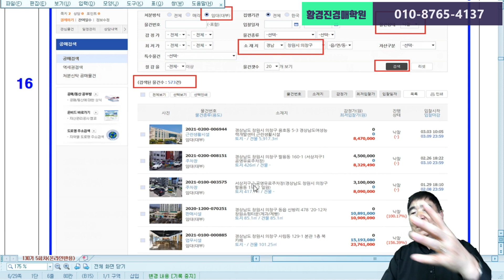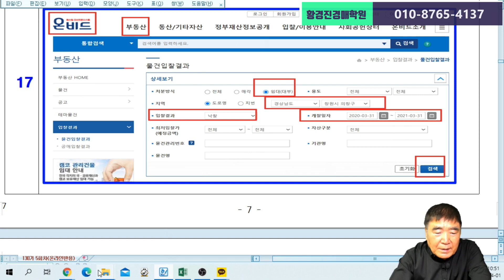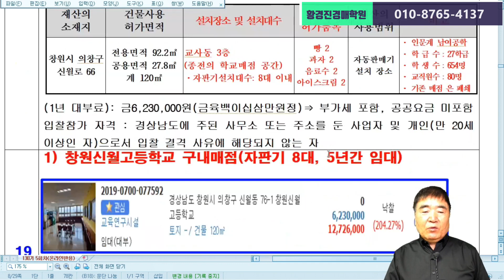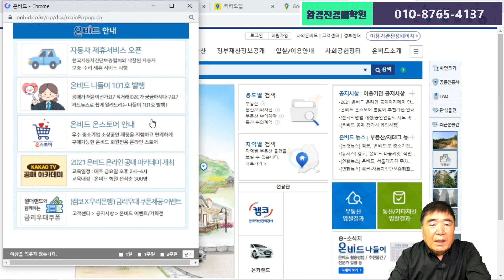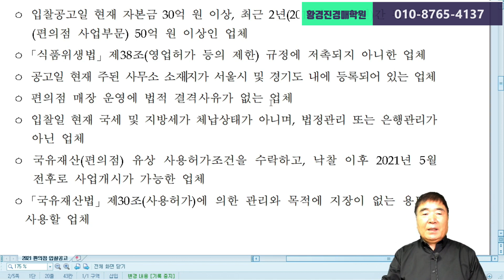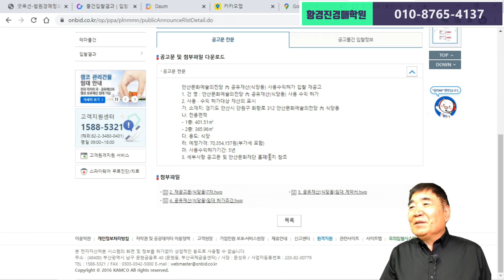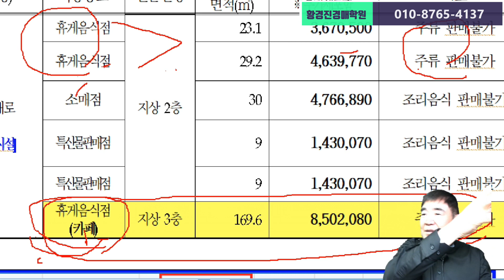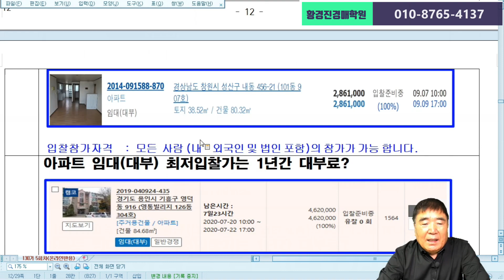789강 8집. 국가 아파트를 4년간 싸게 빌리는 방법. 법학박사 황경진경매TV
789강 8집. 국가 아파트를 4년간 싸게 빌리는 방법.   법학박사 황경진경매TV
                 (강의일자: 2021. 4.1. / 130기 5회차 교재)

더 부자되려면? 빨리 자유인 되려면? 수강하면 해결됩니다.
● 140기는 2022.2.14.(월) 2개월과정
  온라인반(인강), 오프라인반 개강합니다.

    (이체 49만원, 신한은행, 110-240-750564, 황경진)
 ②1년 수강 연회원(평생회원)은 200만원(교재5권 30만원 무료)

■ 유튜브 “법학박사 황경진경매TV”동영상 무료 구독용

■   국가소유 아파트를 최소 4년(2년+2년)동안 싸게 저가로 임대하는 방법도 있다. 한국자산관리공사(KAMCO)에서 대행하는 온비드 공매 임대(대부) 아파트를 낙찰받는 방법이다. 오늘은 국가가 소유한 아파트를 (종전 10년 이었지만) 최근 4년 동안 저가 낙찰받는 방법을 배운다.